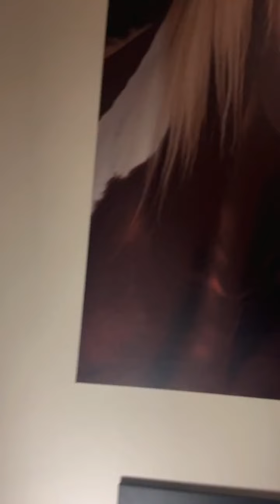Live Mama Kraken